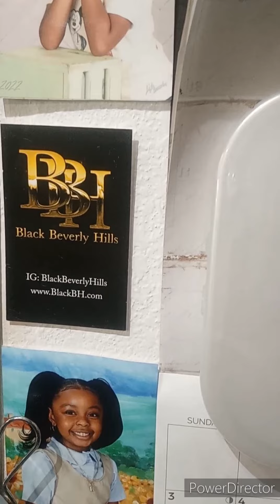L.A. STATE OF MIND